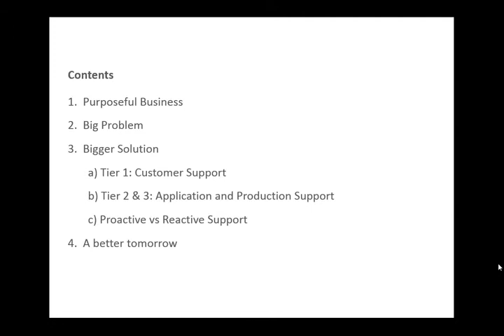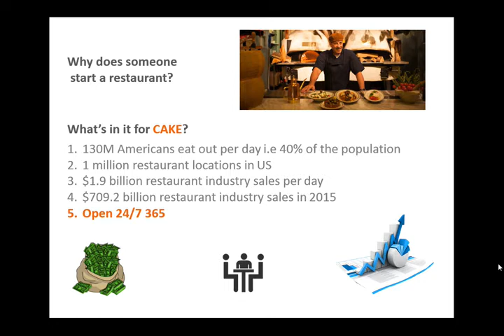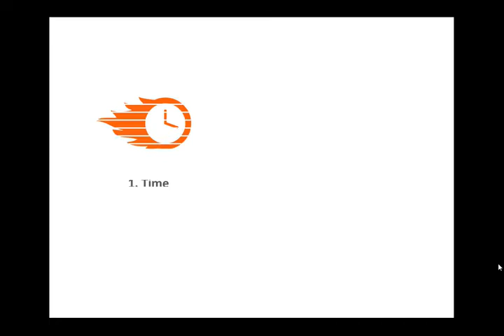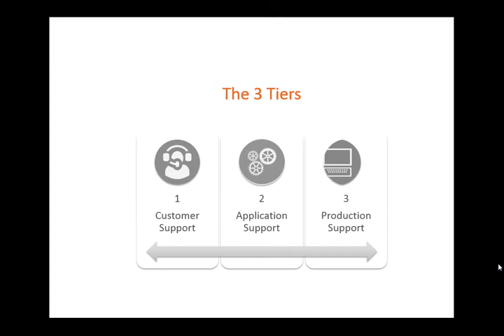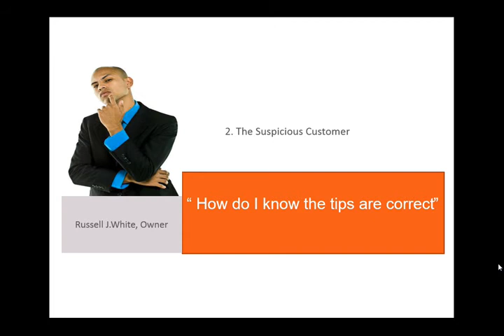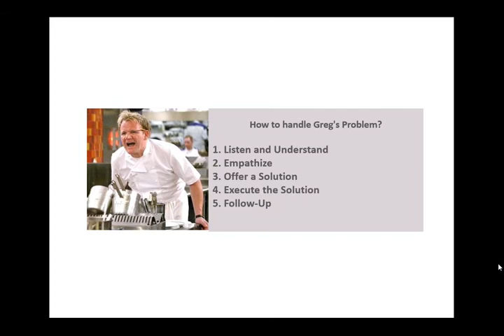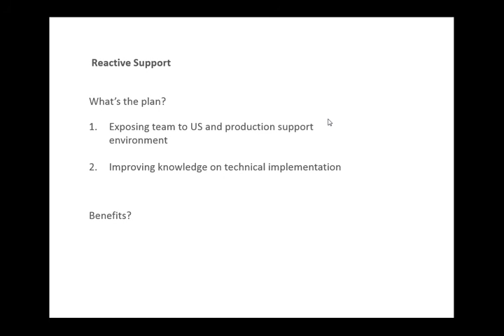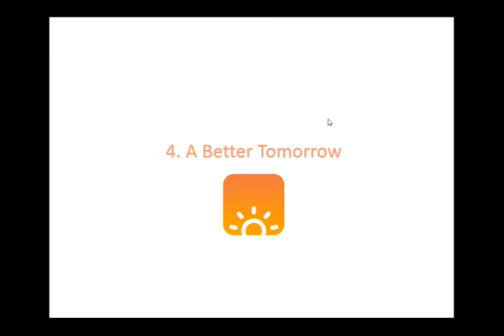CAKE LABS Innovation Session: Open 24/7 365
A restaurant operating system has to be fully functional in all its aspects to deliver not only the best food but the best services. In this week's Innovation Session by Eshan Deane, Dulan Ratnayake and Harsha Wijendra from the Operations team, we take a look at the services CAKE offers to its clients 24/7, all 365 days of the year. CAKE ensures that its clients are given the best restaurant solutions services for the value they pay, to build better customer relationships and to make better profit by the high quality service level. The session also talks about the customer support, application support and production support tiers which are involved with troubleshooting the system, and how CAKE strives to deliver a fully functional restaurant management system.